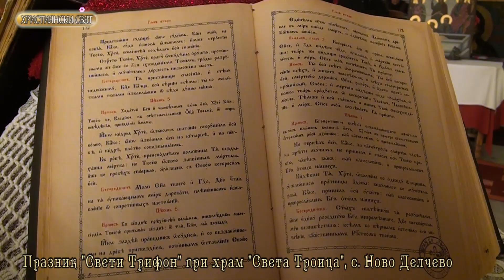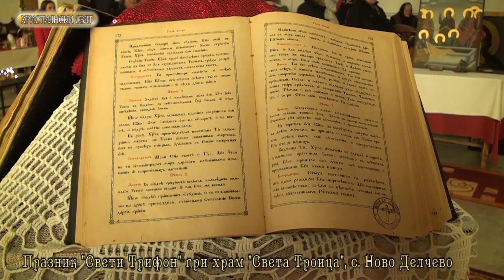"Християнски Свят" - Св. Трифон при храм Св. Троица село Ново Делчево